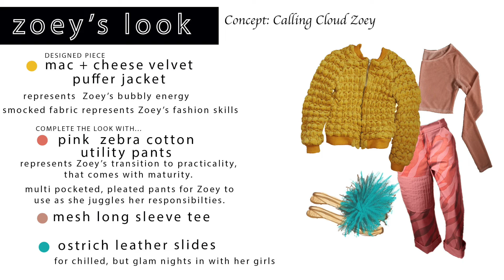Behind The Seams | Hailey Sews For grown-ish TV Show Style Contest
Take a behind-the-seams look as I design and construct looks for the
grown-ish tv show contest.

Hey, y'all it's Hailey. I am a St. Louis-based designer who loves texture and structure. My brand is Haicceity. 💛